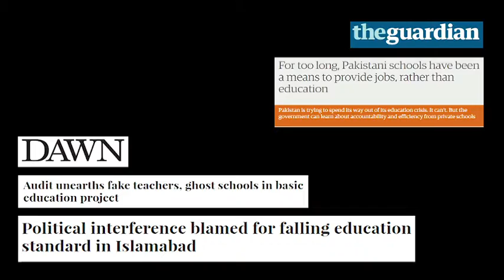Merit based recruitment of teachers through NTS